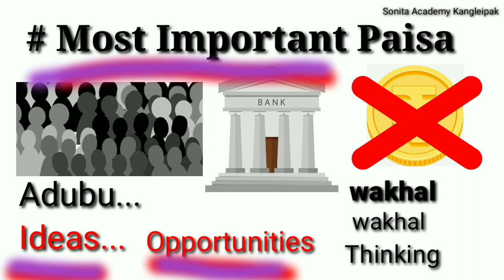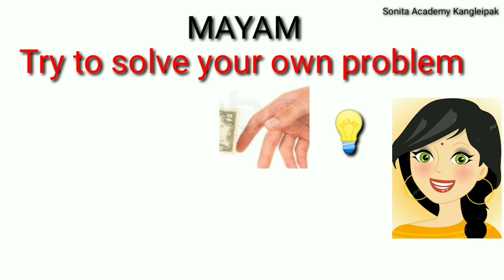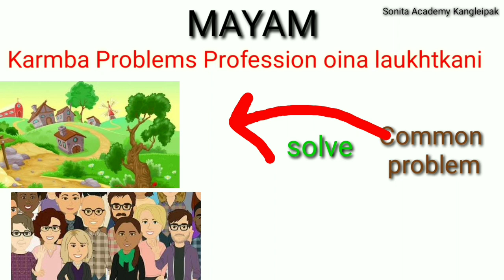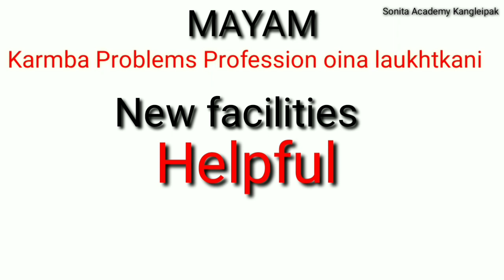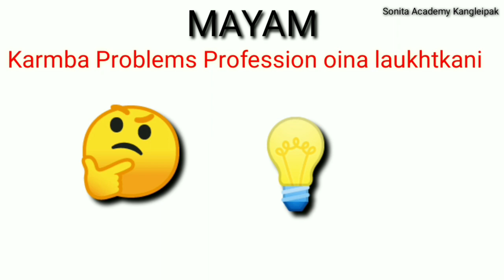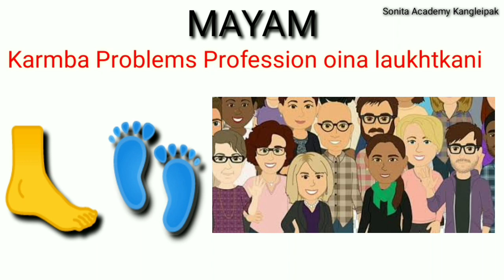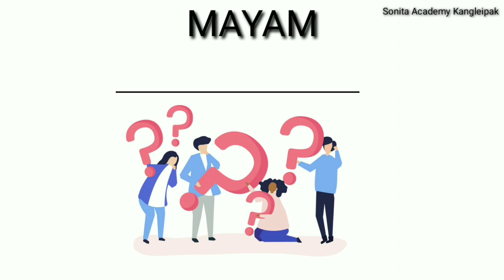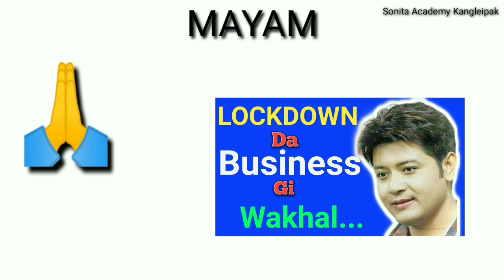Business Ideas During Lockdown | Lockdown Manung da Business Gi Wakhal in Manipur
My Microphone(Mike)
Change Your Attitude...Change Your Life
My Laptop

Paisa Kamdaona Save Taoni | Paisa Save Taoba Gi Upai | Tips to save money? (in Manipur) with Demo

Dream 11 IPL In Manipur, Business Reality & History Of IPL, IPL Se Crore Kyagi Business In Manipuri
Khongthang Khuding Pubg Game Dagi Tamningai Oiba Eikhoi Gi Punshi Da |Pubg Latest News in Manipuri

Karma In Manipuri |Afaba Toura Gana Afaba Fon |Fataba Tourura Gana Fatabagi Fon |Karma is Punshi |

Friends I am new here... Mayam Support Taobioo
Business Ideas During Lockdown\ Lockdown Manungda business gi wakhal. Mayam business taoningai most important di ideas amasung opportunities .lockdown manung d akhoina akhoina taogadaba...,. maruoida business gi wakhl lon. yengmi nasi Mayam

Friends if  you this video ...